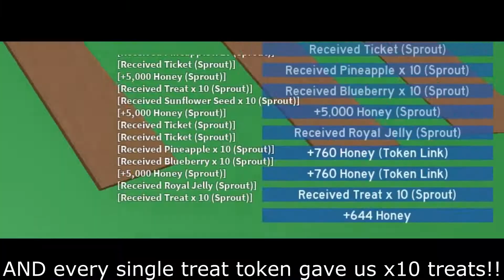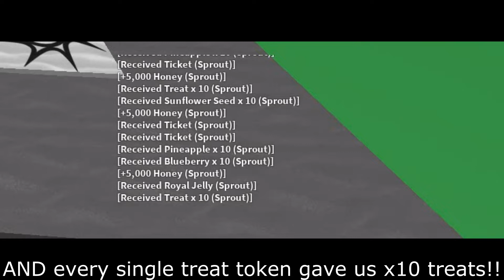DEFEATING AN *OP* LEGENDARY 10MILLION SPROUT AND UPDATE INFO! | Bee swarm Simulator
new update woooooo